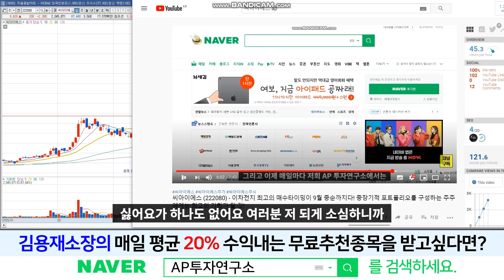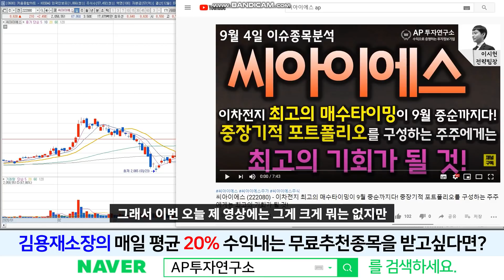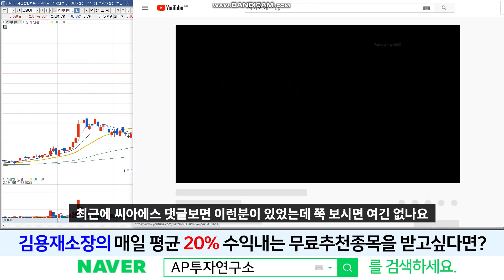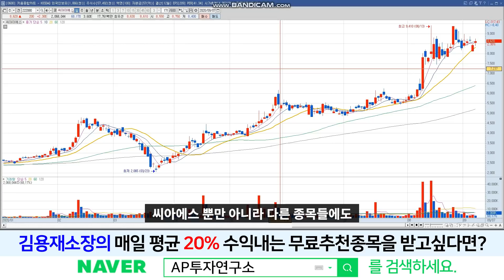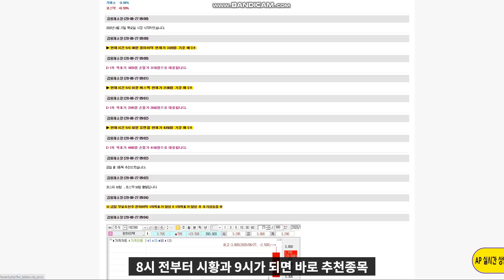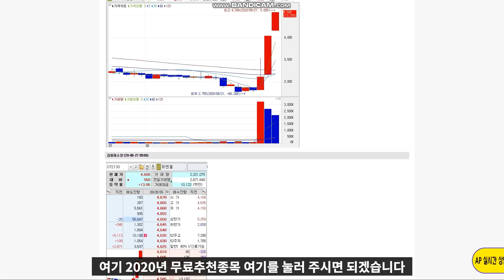씨아이에스 (222080) - 수소정책테마주 초급등! 모든 종목성질을 알고 있는 제갈량은 이런 날 수익을 낸다! 결국 종목의 성질을 알아야 하는 것이 핵심!!